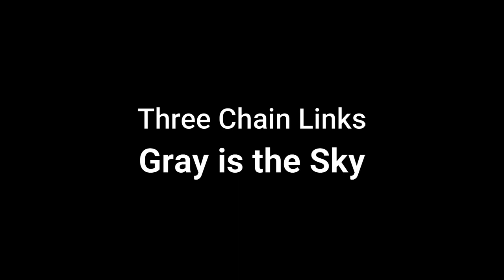Three Chain Links – Gray is the Sky (Royalty Free Music)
Song: Gray is the Sky